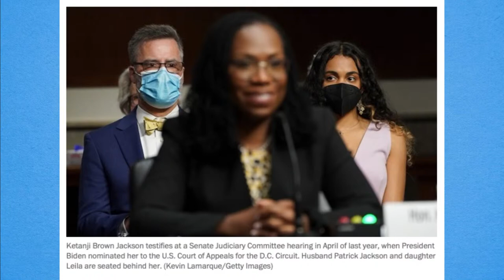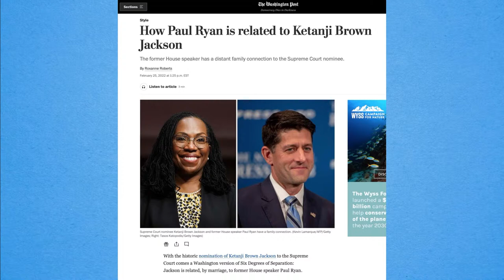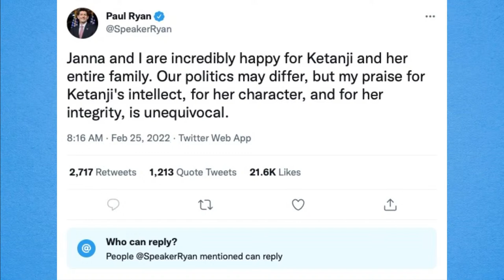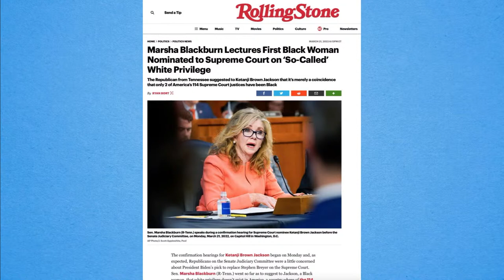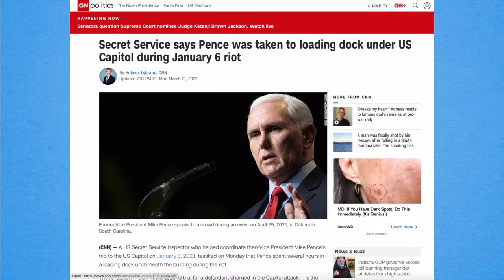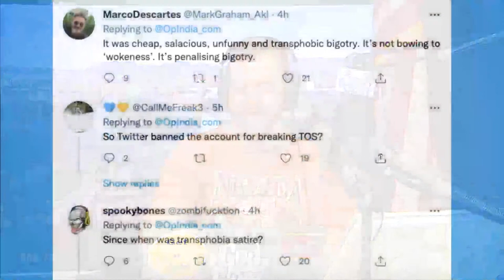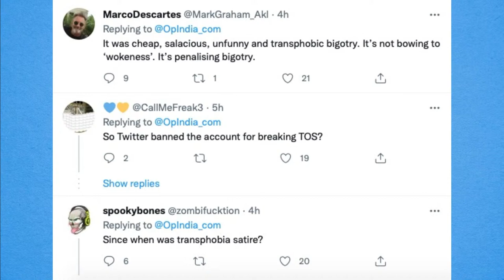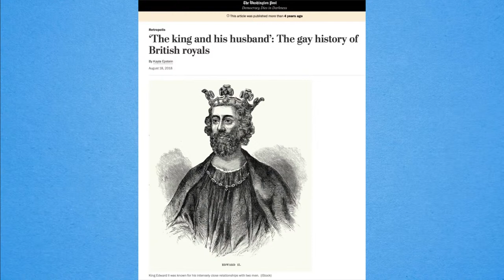03/22/22 Tue. Ketanji Onyika! Pray for J6'ers! Gay/Trans Agenda!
Ketanji Onyika Jackson married a white man, RINOs kiss up! Pray for J6 persecuted patriots! The Gay/Trans Agenda, targeting children!
0:00:00 Tue, Mar 22, 2022
0:01:38 Hey, guys!
0:04:32 Ketanji
0:28:06 WILLIAM: Shoutout Azz, Ketanji
0:35:56 Supers: Insurrection, Dave Rubin, Ukraine
0:44:39 JOE, PDX: Racial discrimination
0:51:21 J6 patriots
0:59:01 "I Don't Wanna Go out with Her" - Huntingtons
1:02:18 Reading chat
1:06:20 Gay/Trans Agenda
1:18:17 ALEXANDER: 20yo anti-racist Democrat
1:23:34 LORD GRIM: Trans Agenda
1:30:04 Always hell: Will Thomas
1:36:35 Supers: Kumbaya, Will stinks
1:41:43 MAZE: Colored lady judge!
1:51:55 DONNING ARMOUR: POC antiwhite
1:54:35 Supers: Debate! Colored, Maze
1:58:36 "Sharp" - Jeremy Korpas

The Hake Report, Tuesday, March 22, 2022 AD: Pro-CRT black female "judge" Ketanji Onyika Brown Jackson has a white husband, and gets kissed-up to by RINO males! // Pray for the J6 patriots persecuted by the state! // Various examples of the Gay/Trans Agenda: Cowardly RINOs, Will Thomas, Rachel Levine… // INTERESTING CALLS: Affirmative Action Supreme Court Justice, trans madness, and the attack on children and whites! (SEE BELOW) //

ANNOUNCEMENT: Catch The Crucible on Weds, Mar 24, 6 PM PT: Bastiat vs Hake on "Individual Freedom"

CALLERS
William from California shouts out Azzmador's history lesson yesterday, talks Ketanji //
Joe from Portland, OR says Joe Biden violated 1964 civil rights act picking a black woman //
Alexander from CA says he's anti-racist, white, 20, and now a Democrat! //
Lord Grim from DC says the world is a mess supporting the trans agenda //
Maze from Dayton, OH challenges James's disagreement with the "colored" lady judge //
Donning Armour from CA puffs up against "antiwhite pig" Maze for saying people of color! //